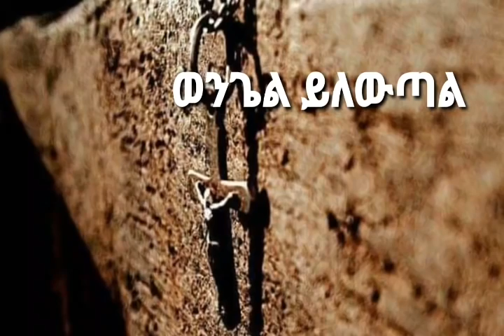የተወሳሰበባችሁን የምትፈቱበት ቁልፍ። Ashenafi g.mariam